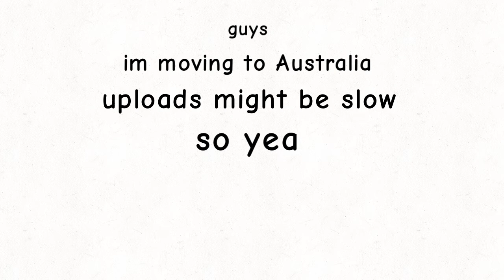Australia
Check my animation made with